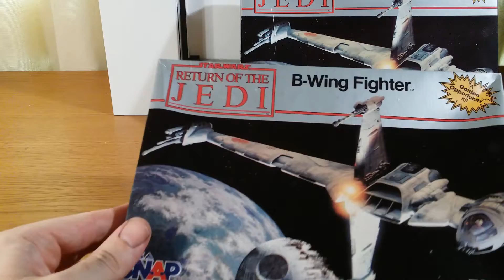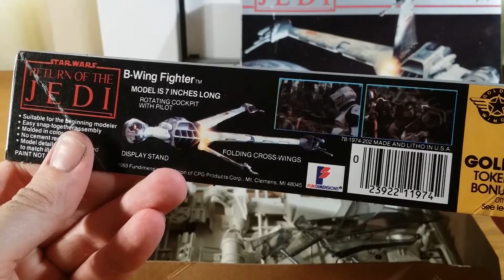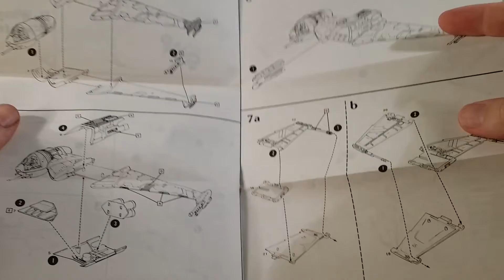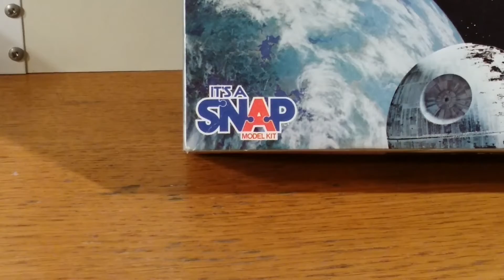STAR WARS MPC ERTL B-wing kit review and build review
MPC ERTL B-wing kit review and build review of the old MPC kit. Highlighting what to look for when you are making yours. I will show you an unmade kit, the kit without sanding and filling and then the end product with sanding and filling.

For photos of the project please clink on the deviant art link.